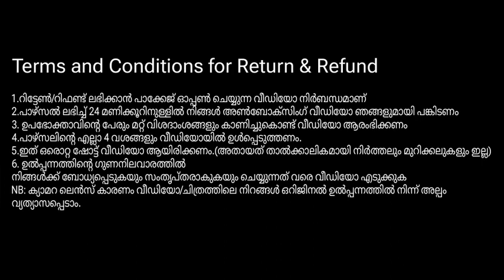Tusser Fabric Churidar Set ✨🎊 Premium Collections 🎉🎉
Declaration

1.You must share the unboxing video with us within 24 hours of receiving the parcel
2.The video should start by showing the customer’s name and other        details
3.All 4 sides of the parcel should be included in the video.
4.It should be a single shot video.(i.e No pause & cuts )
5.Take video until you are convinced and satisfied with the quality of the product

1.പാഴ്സൽ ലഭിച്ച് 24 മണിക്കൂറിനുള്ളിൽ നിങ്ങൾ അൺബോക്സിംഗ് വീഡിയോ ഞങ്ങളുമായി പങ്കിടണം
2. ഉപഭോക്താവിന്റെ പേരും മറ്റ് വിശദാംശങ്ങളും കാണിച്ചുകൊണ്ട് വീഡിയോ ആരംഭിക്കണം
3.പാഴ്സലിന്റെ എല്ലാ 4 വശങ്ങളും വീഡിയോയിൽ ഉൾപ്പെടുത്തണം.
4.ഇത് ഒരൊറ്റ ഷോട്ട് വീഡിയോ ആയിരിക്കണം.(അതായത് താൽക്കാലികമായി നിർത്തലും മുറിക്കലുകളും ഇല്ല)
5. ഉൽപ്പന്നത്തിന്റെ ഗുണനിലവാരത്തിൽ നിങ്ങൾക്ക് ബോധ്യപ്പെടുകയും സംതൃപ്തരാകുകയും ചെയ്യുന്നത് വരെ വീഡിയോ എടുക്കുക

NB: ക്യാമറ ലെൻസ് കാരണം വീഡിയോ/ചിത്രത്തിലെ നിറങ്ങൾ ഒറിജിനൽ ഉൽപ്പന്നത്തിൽ നിന്ന് അല്പം വ്യതാസപ്പെടാം